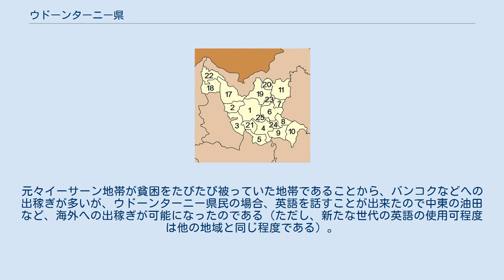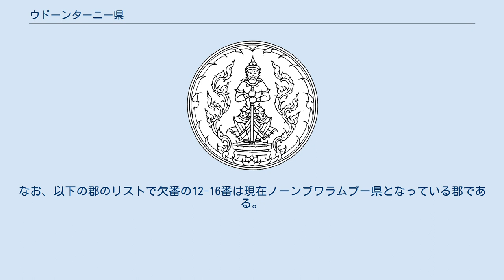ウドーンターニー県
ウドーンターニー県（ウドーンターニーけん、タイ語:จังหวัดอุดรธานี）はタイ・東北部の県（チャンワット）の一つ。
ノーンカーイ県、サコンナコーン県、カーラシン県、コーンケン県、ノーンブワラムプー県、ルーイ県と接する。
日本語表記ではウドンターニー県ともいわれる。
 ウドーンターニー県はコーラート台地の中央部に位置する。
 ユネスコの世界遺産に登録された、青銅器時代の遺跡・バーンチエンはウドーンターニー市内（県庁所在地）から約47km離れた地点にある。
ここに遺跡があったと言うことは、つまり、この地方では農業が発達していたと言うことである。
現在でもウドーンターニーの農業は乾燥した気候を特徴とするイーサーン（東北部）にあって、にぎわいを見せる珍しい例である。
この農業経済の発展は60年代のベトナム戦争時、アメリカが軍事基地を置く絶好の条件となった（ただし、イーサーンの共産化を危惧したタイ政府のアメリカ軍に対する優遇という面も考えられる）。
（映画・エア★アメリカに詳しい） アメリカ軍は1976年に基地をタイ軍に返還した。
しかし、ウドーンターニーに軍事基地があったことでこの地域にある種の変化をもたらした。
ウドーンターニー県民は米軍の接待のため英語を精力的に学んだことである。
これはこの地域の国際性を高めた。
元々イーサーン地帯が貧困をたびたび被っていた地帯であることから、バンコクなどへの出稼ぎが多いが、ウドーンターニー県民の場合、英語を話すことが出来たので中東の油田など、海外への出稼ぎが可能になったのである（ただし、新たな世代の英語の使用可程度は他の地域と同じ程度である）。
また米軍基地があったことによりこの地域とアメリカのつながりが生まれた。
 県章 ウドーンターニー県は20の郡（アムプー）に分かれ、さらにその下位に155の町（タムボン）と1682の村（ムーバーン）がある。
なお、以下の郡のリストで欠番の12-16番は現在ノーンブワラムプー県となっている郡である。